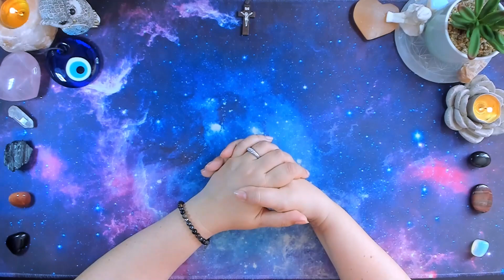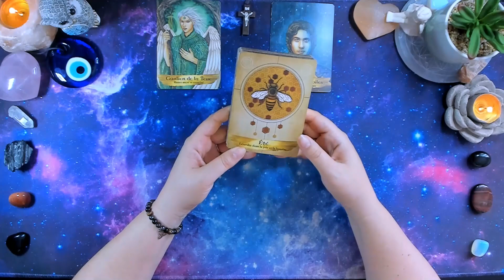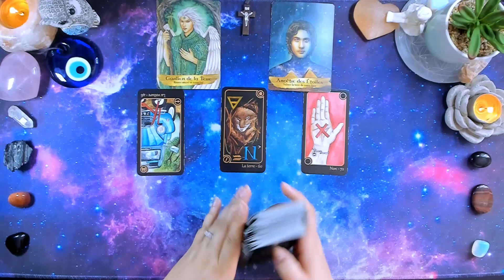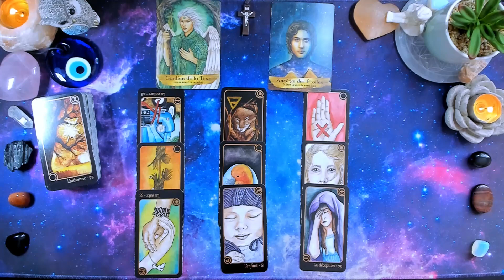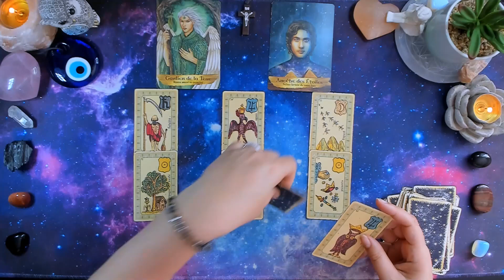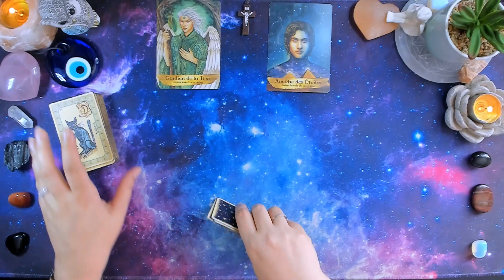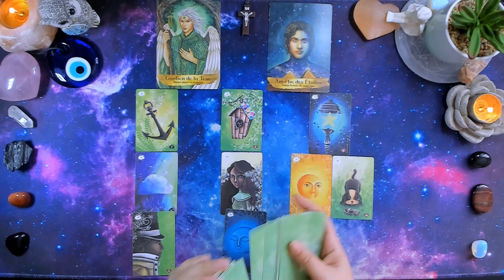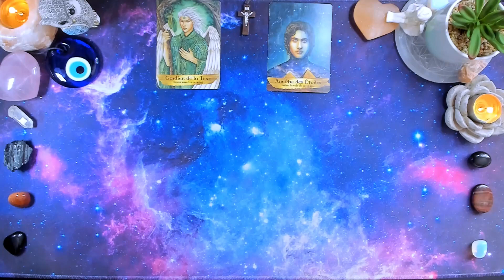🌸SAGITTAIRE ♐ 1 au 15 JUIN ⭐ Suivez la voie de votre âme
Oracles utilisés:
L' Oracle de Rhô
L' Oracle du Tanis Lenormand